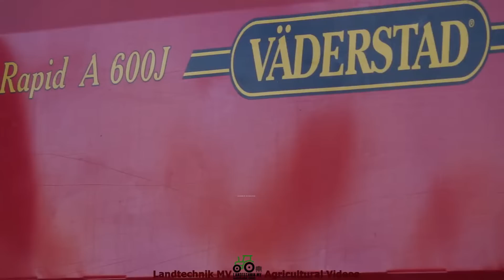Fendt - Claas - Väderstad - + / Bodenbearb. & Aussaat / Tillage & Seeding TB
Ganzenmüller Agrar bei der Bodenbearbeitung und Aussaat. Ein Claas 5000 Trac VC mit Horsch Tiger 8XL, ein Fendt 942 auf Zwillingen mit einer Väderstad Rapid A 600J und ein Claas Xerion 4200 Trac VC mit Kverneland 12 Schar Pflug. Es waren noch weitere Maschinen im Einsatz, aber diese drei hatte ich im Focus. Viel Spaß beim anschauen.
Tilling and sowing all by a local contractor. A  Claas 5000 Trac VC with a Horsch Tiger 8XL, a  Fendt 942 on twins with a Väderstad Rapid A 600J and a  Claas 4200 Trac VC with a Kverneland 12 furrow plough. There were other machines in use, but these three were my focus. Have fun watching.
Claas 5000 Trac VC z Horsch Tiger 8XL, Fendt 942 na bliźniakach z Väderstad Rapid A 600J i Claas 4200 Trac VC z 12 skibowym pługiem Kverneland. Były w użyciu inne maszyny, ale te trzy były moim celem. Miłego oglądania wideo.
Drie tractoren die worden bewerkt en gezaaid door een lokale aannemer. Een Claas 5000 Trac VC met een Horsch Tiger 8XL, een Fendt 942 op twins met een Väderstad Rapid A 600J en een Claas 4200 Trac VC met een Kverneland 12-schaar ploeg. Er waren andere machines in gebruik, maar deze drie waren mijn focus. Veel kijk plezier.
Trois tracteurs labourant et semant le tout par un entrepreneur local. Un Claas 5000 Trac VC avec un Horsch Tiger 8XL, un Fendt 942 en jumelé avec un Väderstad Rapid A 600J et un Claas 4200 Trac VC avec une charrue Kverneland 12 socs. Il y avait d'autres machines en service, mais ces trois-là étaient mon objectif. Amusez-vous à regarder.
Три новеньких трактора вспахивают и сеют местные подрядчики. Claas 5000 Trac VC с Horsch Tiger 8XL, Fendt 942 на твинах с Väderstad Rapid A 600J и Claas 4200 Trac VC с 12-корпусным плугом Kverneland. Использовались и другие машины, но я сосредоточился на этих трех. Получайте удовольствие от просмотра.
ثلاث جرارات جديدة تقوم بحراثة وبذر كل شيء من قبل مقاول محلي. A Claas 5000 Trac VC مع Horsch Tiger 8XL ، و Fendt 942 على التوائم مع Väderstad Rapid A 600J و Claas 4200 Trac VC مع محراث Kverneland 12. كانت هناك آلات أخرى قيد الاستخدام ، لكن هذه الثلاثة كانت محور تركيزي. استمتع بالمشاهدة.

Equipment:
Verschiedene Filtersystheme
Walimex Pro und Walimex FT 1502 Einbeinstative
Hama Dreibeinstativ